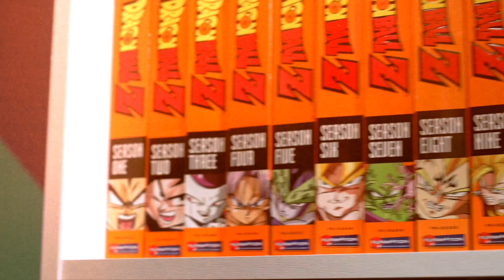Dragon Ball Z - Upgrade. Share. Discover.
Dragon Ball Z is back and more beautiful than ever! Restored and remastered for the modern era, Dragon Ball Z on Blu-ray is the best way to experience the greatest action anime of all time.

Upgrade your collection.
Share the experience.
Discover Dragon Ball Z - all over again.

Pick up Dragon Ball Z: Season One on Blu-ray